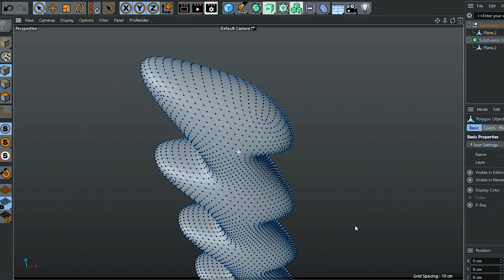Pirelli puts art on the Formula 1 podium in Imola with trophies from artist Alice Ronchi.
Pirelli, as title sponsor of the Formula 1 Pirelli Gran Premio del Made in Italy e dell’Emilia Romagna in Imola, supplies the race trophies created by artist Alice Ronchi, selected for this project thanks to her collaboration with Pirelli HangarBicocca.